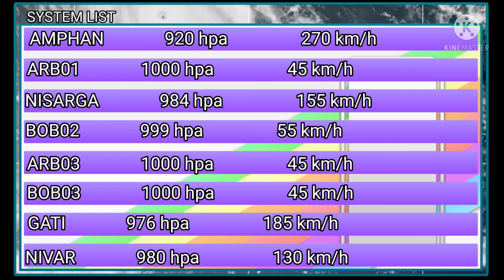2020 North Indian Ocean Cyclone Season Animation || WCT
The 2020 North Indian Ocean cyclone season was the costliest North Indian Ocean cyclone season on record, mostly due to Cyclone Amphan. The North Indian Ocean cyclone season has no official bounds, but cyclones tend to form between April and November, with peaks in late April to May and October to November. These dates conventionally delimit the period of each year when most tropical cyclones form in the northern Indian Ocean. The season began on May 16 with the designation of Depression BOB 01 in the Bay of Bengal, which later became Amphan. Cyclone Amphan was the strongest storm in the Bay of Bengal in 21 years and would break Nargis of 2008's record as the costliest storm in the North Indian Ocean. The season concluded with the dissipation of Cyclone Burevi on December 5. Overall, the season was slightly above average, seeing the development of five cyclonic storms.
- Wikipedia

===Credits===
Icons, Templates, Timeline by ThePhoneExpert
Maps by me